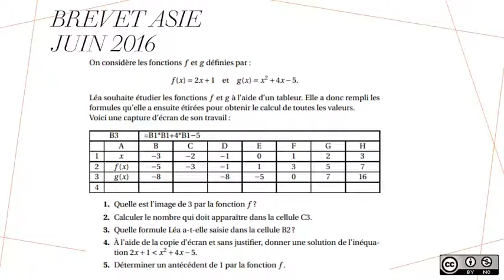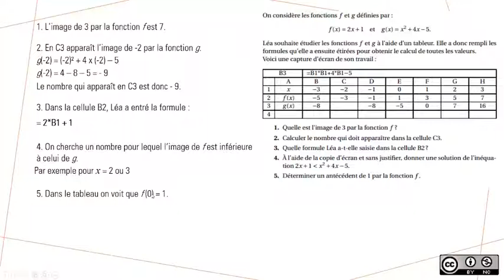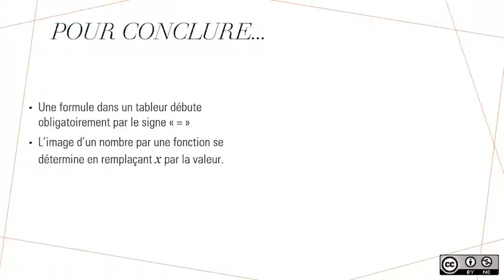Prépa DNB : Fonctions et tableur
Exercice de brevet sur la notion de fonction et sur l'utilisation du tableur.